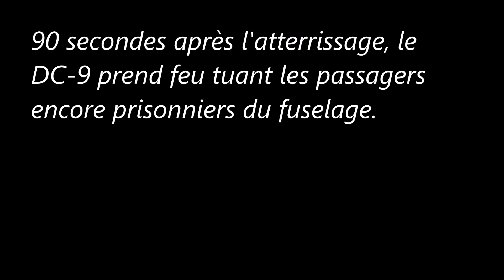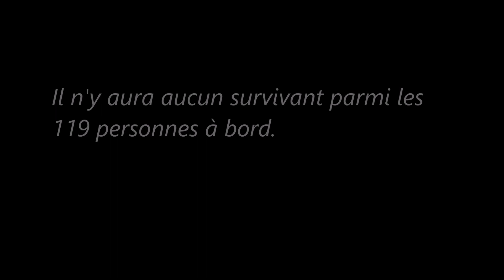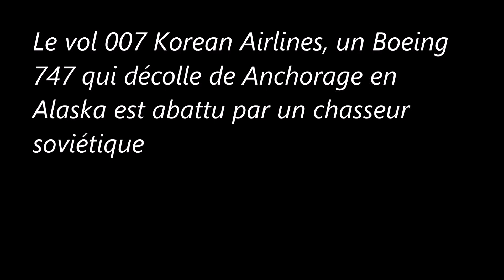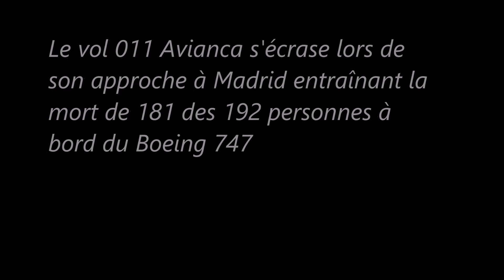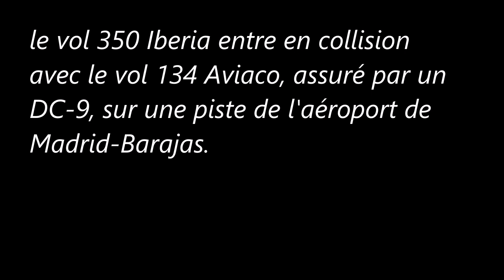Catastrophes Aériennes (1983)